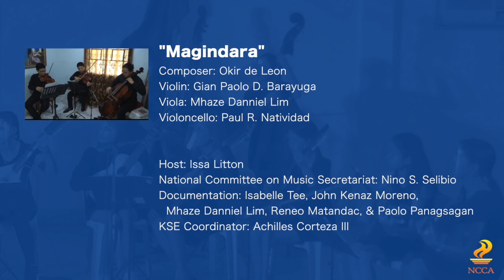2020 COMPOSITION PRIZE Awarding Ceremony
The National Commission for Culture and the Arts celebrates the winners of this year’s NCCA Composition Prize through an online awarding ceremony which will premiere the winning works! Catch new music from Raylan Julayco and Okir de Leon to be performed by award-winning musicians, pianist Paolo Panagsagan; The Impossible Trio String Trio; and the Kabataang Silay Rondalla Ensemble.

The National Commission for Culture and the Arts (NCCA) Composition Prize is a biennial award given to deserving composers for each category. Initiated in 2016, it is a competition on concert hall music, which calls for extended works that go beyond popular or traditional music- writing or improvisation, and thus can be better judged or evaluated if codified with acceptable standard notation that may be published and recreated later through a performance.